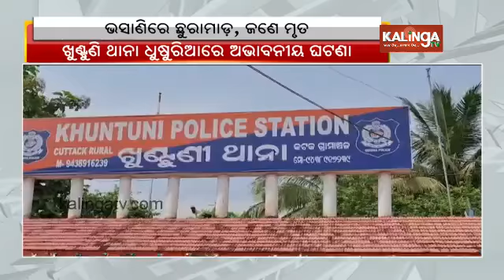Youth stabbed to death during Ganesha immersion in Athagarh || KalingaTV